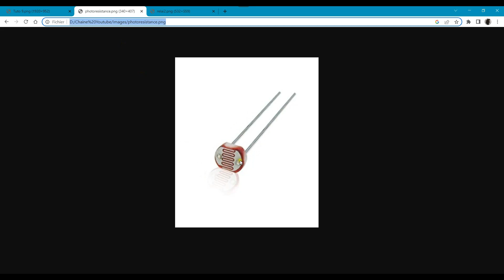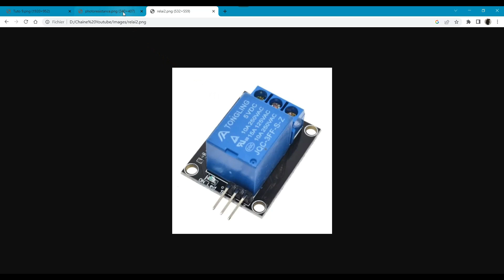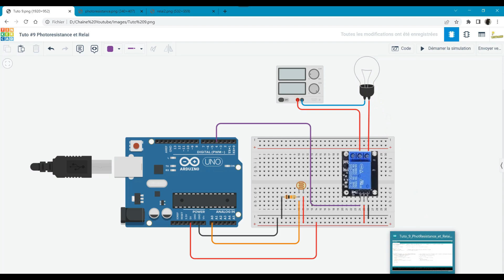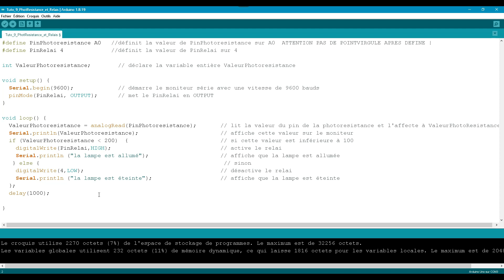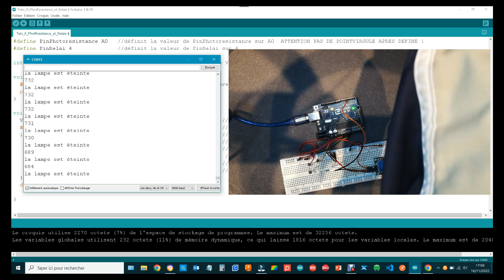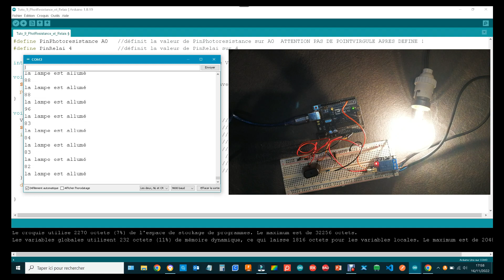[TUTO 9/15 ] [TUTO ARDUINO] - [TUTORIEL POUR DEBUTANT][LES RELAIS KY-019][PHOTORÉSISTANCES GL5539]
RELAIS KY-019 5V
PHOTORÉSISTANCES GL5539.
ALLUMER UNE AMPOULE 220 V QUAND UNE PIECE DEVIENT SOMBRE
LES PHOTORESISTANCES
LES RELAIS
LE MOT-CLEF

Faites vos propres montages électroniques et devenez un vrai maker, grâce à la carte ARDUINO et ses nombreux composants.

Regardez mes TUTORIELS ARDUINO POUR DÉBUTANTS et réaliser vos premiers objets électroniques ou perfectionnez vous en Arduino.

Les TUTORIELS POUR DÉBUTANTS sont très progressifs et vous apprennent à chaque fois de nouvelles fonctionnalités.

Vous apprendrez à faire les branchements, à comprendre les composants et à programmer vous même en C++ pour animer vos montages.

Dans ce TUTORIEL ARDUINO pour débutant nous allons voir les points suivants :

- LES PHOTORESISTANCES
- LES RELAIS
- LE MOT-CLEF
- VOTRE MONTAGE : ALLUMER UNE AMPOULE 220 V QUAND UNE PIECE DEVIENT SOMBRE

- Acheter votre kit de démarrage Arduino sur Amazon (Mais existe chez de nombreux autres fournisseurs, à vous de trouver le fournisseur qui vous convient le mieux).

- Faites des simulations sans risque en allant sur le site web

- Télécharger le fichier .INO du montage (ou copier/coller le) en vous rendant sur mon